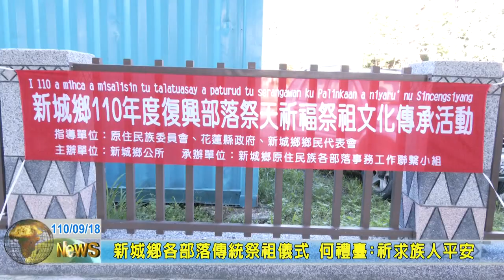20210918 02 新城鄉各部落傳統祭祖儀式 何禮臺：祈求族人平安